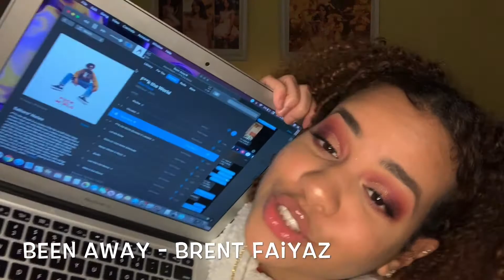a mix between chill & a lil in my bag playlist (2020)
not gonna lie I dead listen to these songs when I'm chilling, believe it or not 😂. I actually really enjoy making these videos so I said why not make another one 😎, do yall want my AHH (meg's voice) playlist tho 🤔 ???

LETS BE FRIENDS 🥰 :
intro: //sunflower seeds: Young Nudy